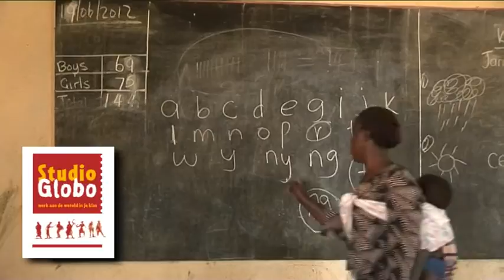Saved by the bell 2013 trailer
Saved by the bell van Studio Globo gaat door op vrijdag 4 oktober 2013.